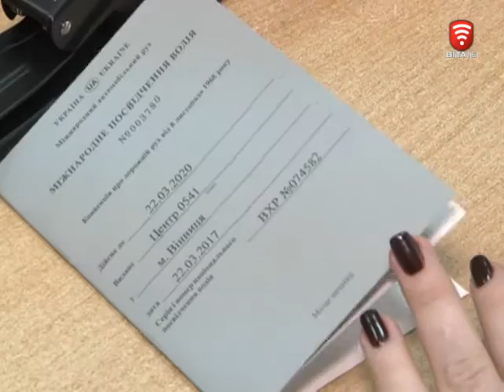Телеканал ВІТА новини 2017-03-23 За міжнародними правами до Вінницького сервісного центру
Плануєте подорожувати до Індії, Канади чи Сингапуру на власному авто - прихопіть міжнародне посвідчення водія. Його наразі видають у сервісних центрах МВС. Цей документ необхідний тим, хто має намір переїхати, влаштуватись на роботу, або ж мандрувати країнами Женевської конвенції.